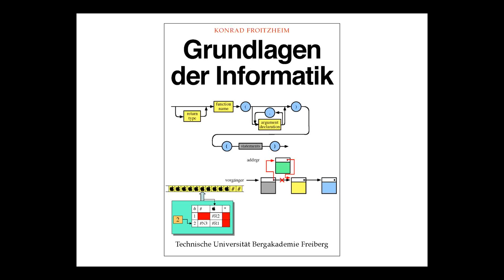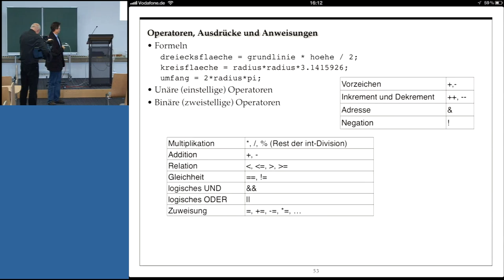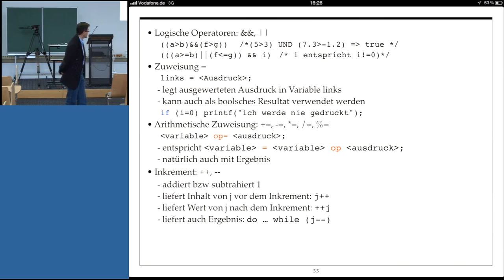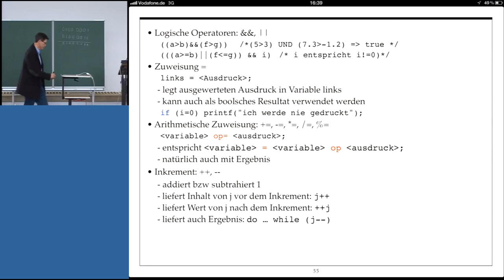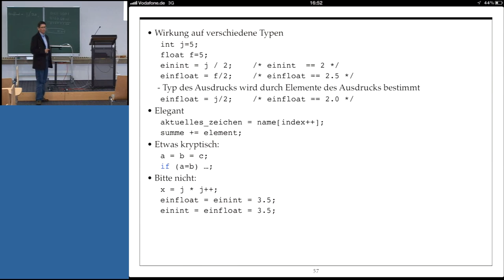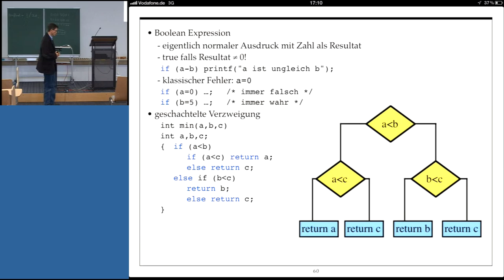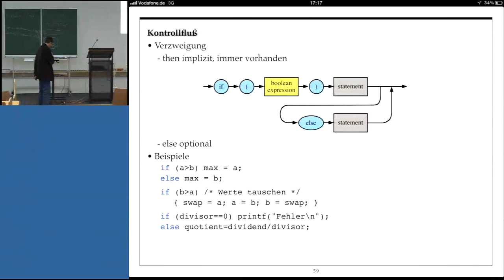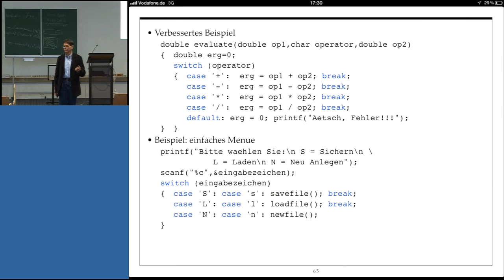Grundlagen der Informatik, Professor Froitzheim, Vorlesung 03, Teil II, 23.10.2012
Vorlesung 03, Teil II "Grundlagen der Informatik" 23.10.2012
Vorlesungsunterlagen (kein Skriptum) finden Sie hier unter:
(GdI2012 als PDF oder iBook)

Zeitmarken finden Sie hier:

KAPITEL 3:

00:40 Variablen-Deklaration: int result; ... (Abschn. 3)

01:45 Literale, Variablendeklaration mit Vorbesetz. (Abschn. 3)

02:25 Typkonvertierung, Explizite Konvertierung ... (Abschn. 3)

03:47 Gültigkeit der Variablen, Lebenszeit von Variabl. (Abschn. 3)

07:31 Operatoren, Ausdrücke und Anweisungen (Abschn. 3)

12:24 Operator (%), Vergleiche, Gleich od. ungleich ... (Abschn. 3)

21:25 Logische Operatoren, Zuweisung, Arithmet.  ... (Abschn. 3)

34:38 Klammerregeln, Vorrang-Regeln (precedence) (Abschn. 3)

40:28 Wirkung auf verschiedene Typen, ... (Abschn. 3)

52:23 Anweisungen (Statements), {} macht aus ... (Abschn. 3)

58:03 Kontrollfluß (Verzweigung), Beispiele (Abschn. 3)

1:04:33 Boolean Expression, geschachtelte Verzweig. (Abschn. 3)

1:10:05 Kaskadierte Verzweigung (Abschn. 3)

1:17:23 Mehrfach-Verzweigung (Abschn. 3)

1:19:38 Rechenbeispiel und Negativbeispiel (Abschn. 3)

1:23:35 Element break und switch (Abschn. 3)

1:27:30 Verbessertes Beispiel, Beisp.: einfaches Menü (Abschn. 3)